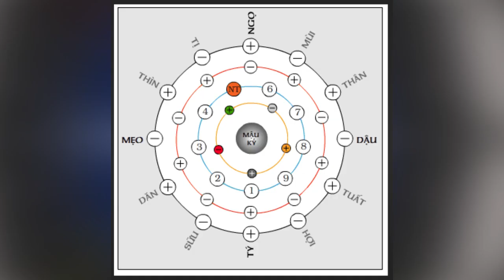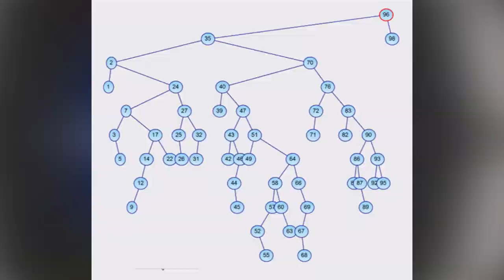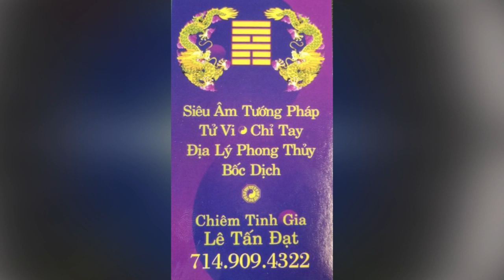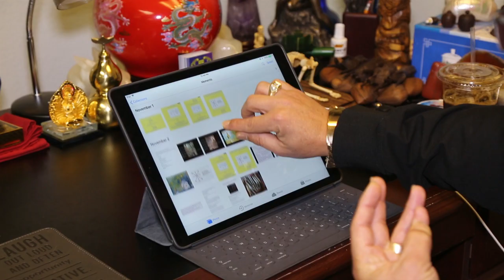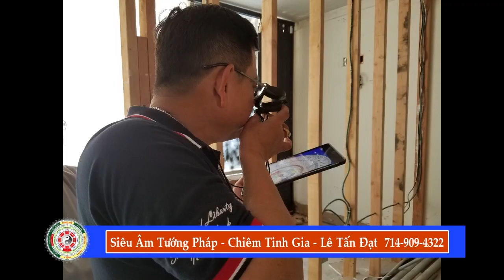Siêu Âm Tướng Pháp với Chiêm Tinh Gia Lê Tấn Đạt - Show 74Fix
Chương trình Siêu Âm Tướng Pháp đến với quý khán thính giả của đài truyền hình VNA (57.3) với Chiêm Tinh Gia Địa Lý Gia Lê Tấn Đạt Seauvajeot qua phần điều hợp của Mộng Lan dưới ống kính Đỗ Minh Dzũng. Quý vị có thể đón xem chương trình này vào mỗi tối Chủ Nhật lúc 9:00pm trên băng tầng 57.3 của đài VNA TV. Điện thoại của Chiêm Tinh Gia Địa Lý Gia Lê Tấn Đạt để quý vị làm hẹn (trong cùng ngày) là